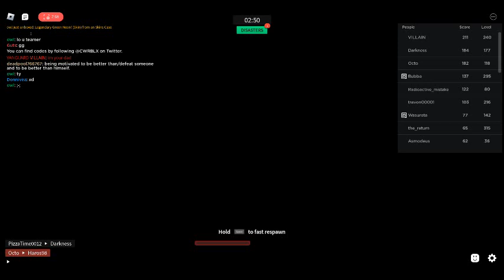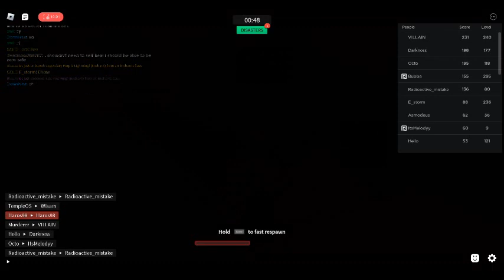Roblox: Combat Warriors part 11